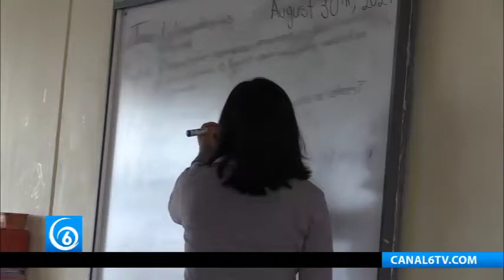Sin apoyo del gobierno de Puebla en el regreso a clases Padres de familia